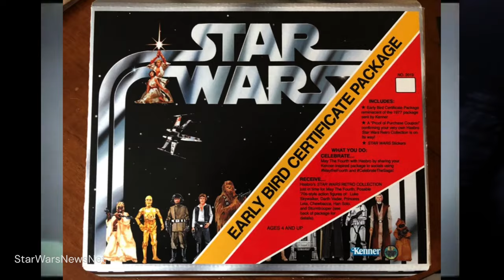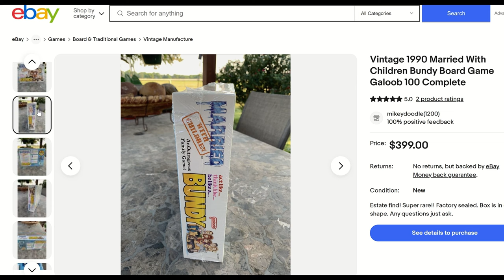3 TV Shows That Spawned Toys Nobody Wanted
The Star Wars toy line proved the phenomenal potential of IP tie-ins. After Mego said no to George Lucas, much smaller Cincinnati toymaker Kenner sold the Star Wars action figures faster than it could make them. Literally. Kenner sold certificates you could trade in for the toys later.

While all intellectual properties *could* spawn toys, few try. And even fewer achieve a fraction of the success of Star Wars.

From a live-action series set in a future where machines rule the earth to an animated fantasy series where all machines have ceased to function, we look at three TV shows that spawned toys nobody wanted.

▶Captain Power and the Soldiers of the Future, produced by Landmark Entertainment Group. Toys by Mattel. 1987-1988
▶Married With Children: Act Like, Think Like, Be Like a Bundy. Game by Galoob. 1990
▶Visionaries: Knights of the Magical Light, produced by Sunbow Productions. Toys by Hasbro. 1987